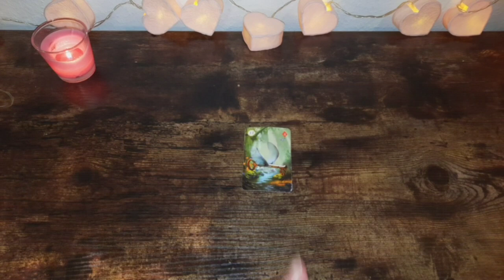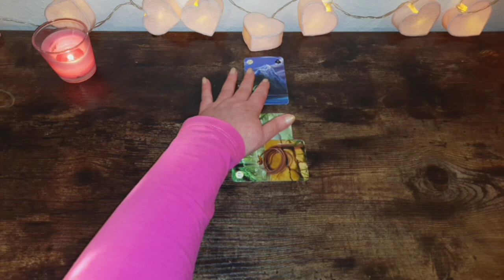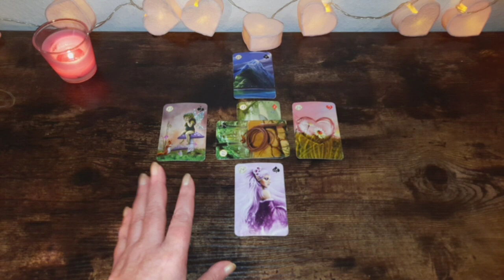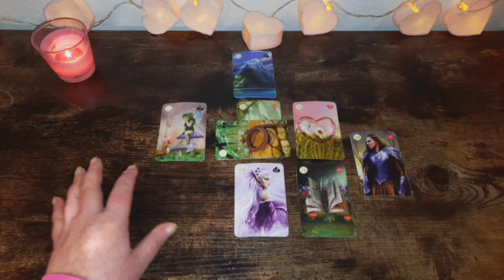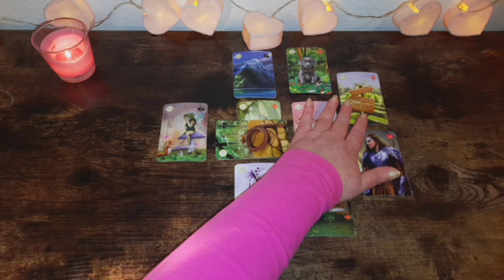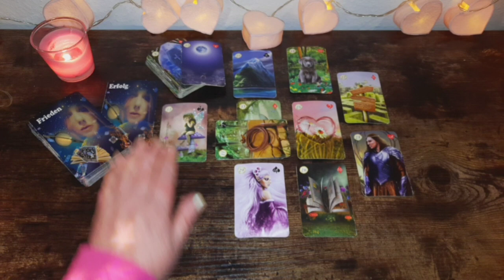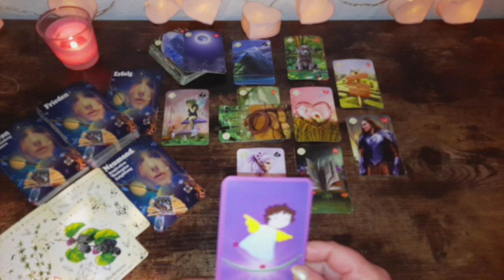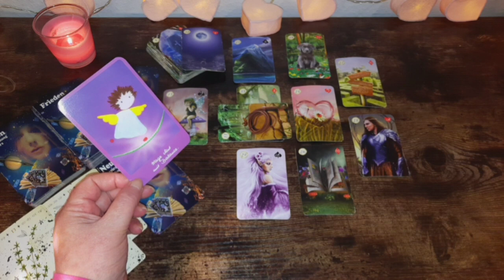tagesbotschaft 5.11.23 sich ganz fühlen........